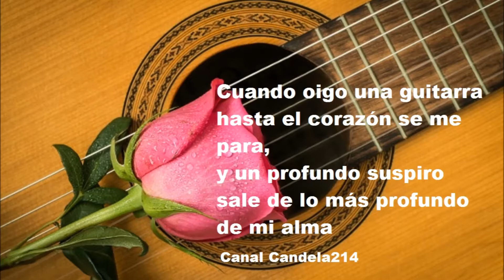Así es la vida (José Vélez)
Es así la vida  (José Vélez)
Todos queremos vivir a pesar de lo mucho que hay que sufrir
Todos queremos cantar aunque a veces la vida nos hace llorar
Cuánto nos gusta soñar aunque al despertar todo está igual que ayer
No nos da miedo luchar aún sabiendo que al fin no podremos vencer
Es así la vida para ti y para mí
Es así la vida, lo importante es vivir
Es así la vida
Todos queremos andar aunque no haya caminos por donde pasar
Y sembrar trigo al azar aunque luego nos nieguen un trozo de pan
Todos queremos ganar aún sabiendo que el mundo nos hace perder
No nos da miedo echar los sueños a volar para después caer